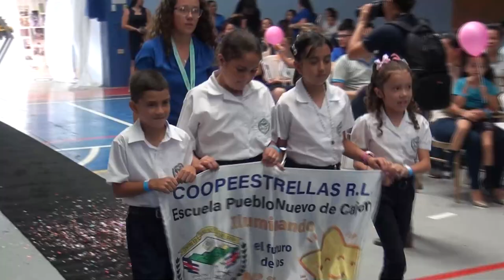Presentarán proyecto de ley para que cooperativas estudiantiles estén exceptas de las cargas parafis